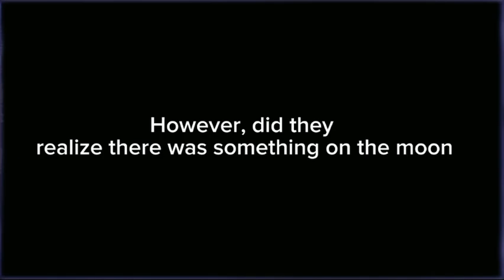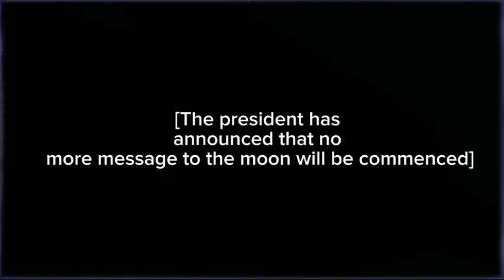There’s a reason why we never return back to the moon￼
Cough, hello everyone cough I’m sick today but that doesn’t mean I could still upload the video cough, cough! so enjoy, COUGH￼￼￼￼!!!